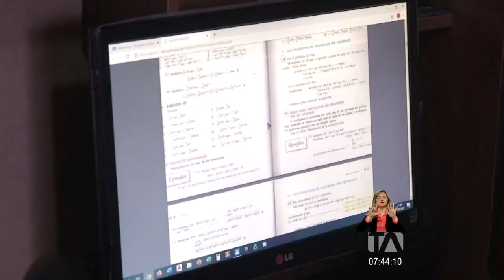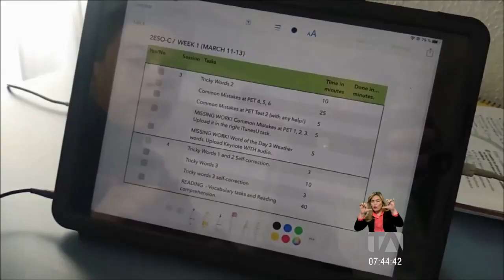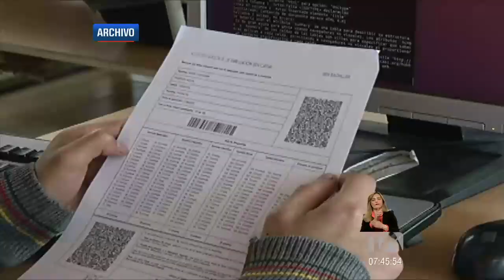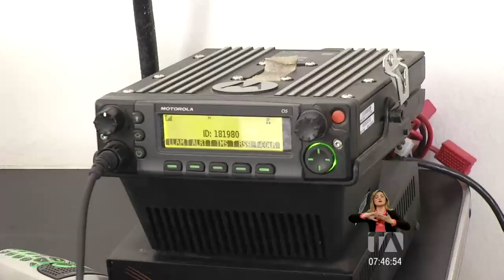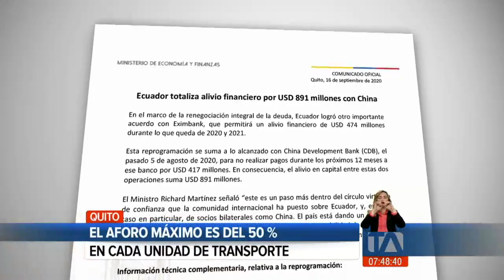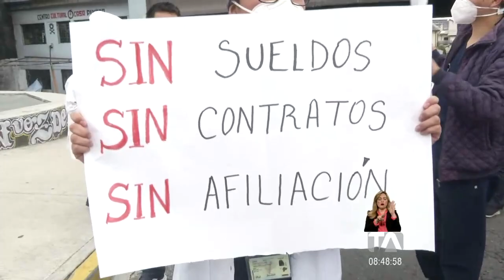Noticiero de la Comunidad, 17/09/2020 (Segunda emisión)